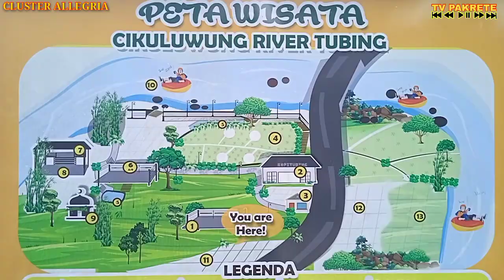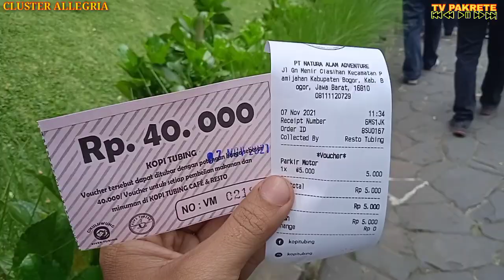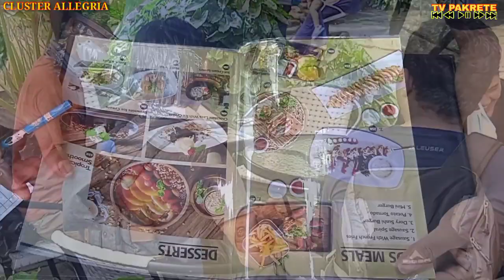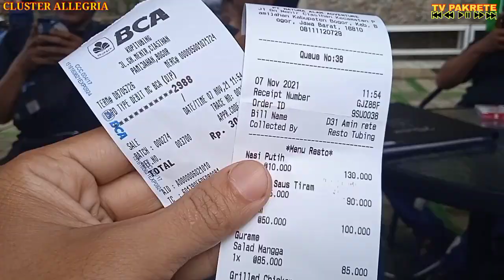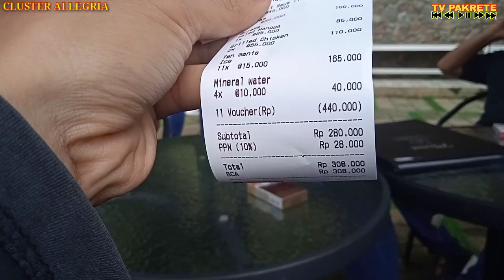Touring Happy Ke Kopi Tubing Bogor - My Trip My Adventure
touring santai ke kopi tubing yg aduhai indahnya..kalo yg belum kesana ,pokoknya harus nyobain